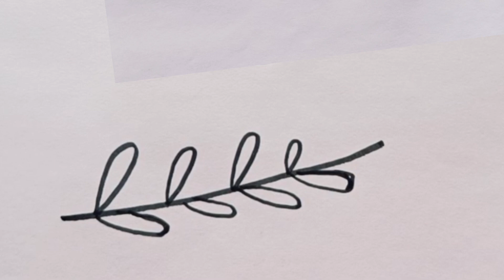aesthetic leaf drawing step by step